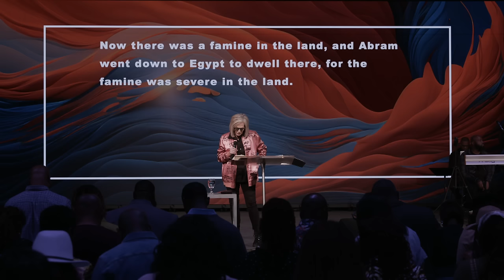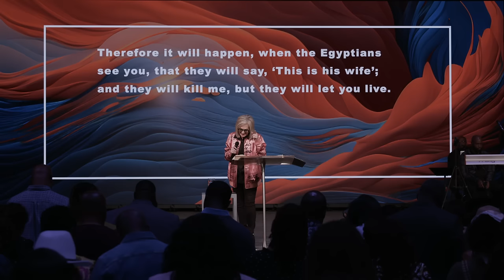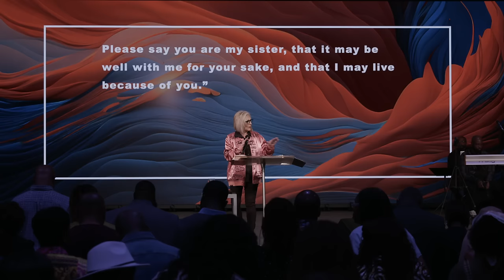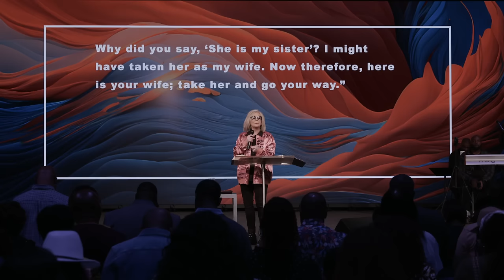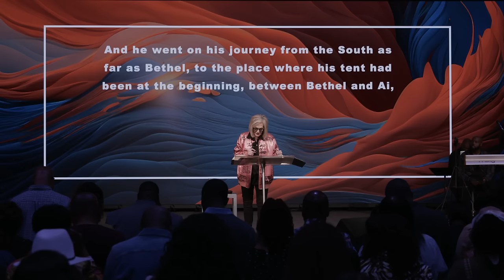Retrace to the Place of the Altar | Pastor Sheryl Brady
Ever felt like life's uncertainties are pushing you to compromise your faith? Just as Abram and Sarah faced trials on their journey to Egypt, you may find yourself tempted to stray from your spiritual path. But remember, your strength isn't found in worldly attachments—it's found at the altar of God. Like Abram, who left idolatry behind to embrace God's promises, it's time to retrace your steps and return to your altar. Without it, you risk losing sight of your convictions and connection with the divine. Can you afford to lose that anchor? Rebuild your altar, reconnect with God, and rediscover the power of faith in your life. Say to God: "Create in me a clean heart, and renew a right spirit within me." It's time to come home—to your altar.

Feel free to sow a seed into the ministry of Pastor Brady